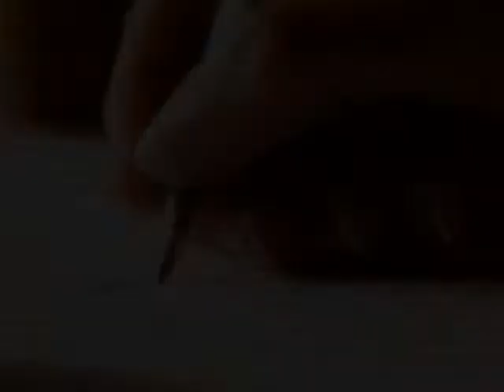MJH Writing Workshops: 2018 Spring Workshop Experience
Did you miss the last session? Award-Winning & National Bestselling Author Margaret Johnson-Hodge, with 30 plus years of being published under her belt, hopes that you will be able to join her this time for her highly popular "Bearing Witness: A Journey Into You" Writing Workshop, taking place on the beautiful and historic Marietta Square, in Marietta, Georgia.

It's going to be another amazing workshop, including a trip to the art museum where you'll experience writing exercises like no other. With Breakfast, Lunch, Morning and Afternoon Writing Sessions,  Unique Writing experience at the Museum, Writing Workshop Manual and Free Parking, everything you'll need to get into that creative, magical place called writing is being provided! So make plans to participate. Margaret Johnson-Hodge would love to see you there!